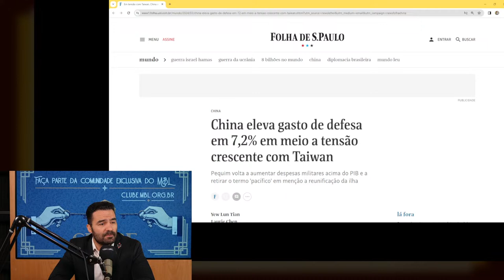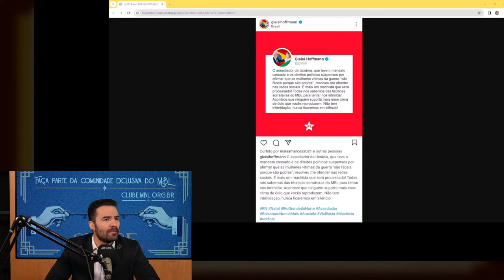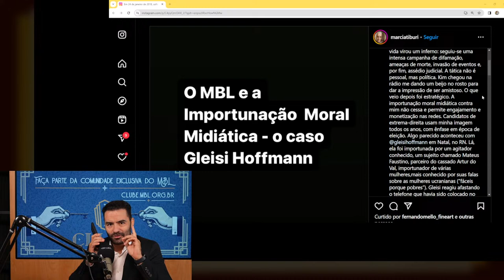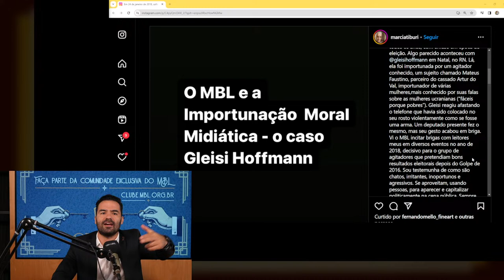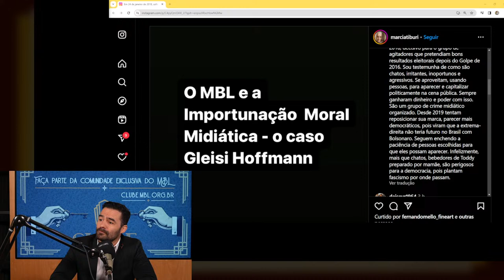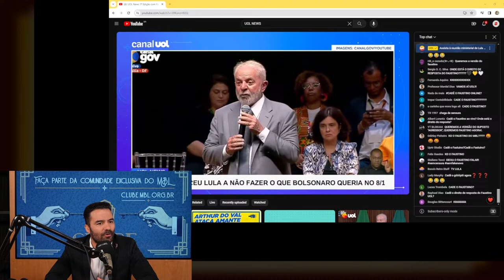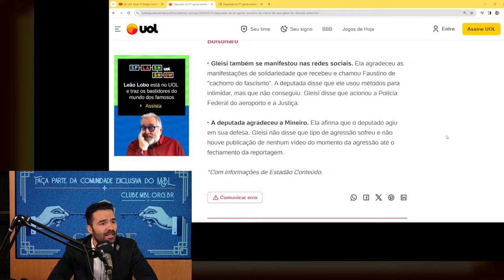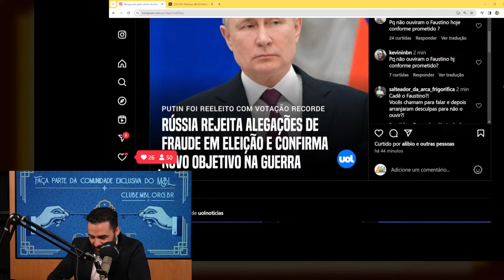GLEISI HOFFMANN VAI PROCESSAR O MBL! l E Detalhe com Arthur do Val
00:00:00 Introdução e Ameaças Nucleares
00:08:00 Gleisi Hoffman ataca Arthur do Val
00:12:00 Marcia Tiburi e a nova modalidade de "Intimidação Midiática" 👎
00:16:00 Faustino na live rebatendo a UOL
00:23:00 Marcia Tiburi não sabe nem escrever direito ✍️
00:28:00 React Video Faustino 📹
00:35:00 Deputado do PT mineiro agrediu câmera do Faustino
00:39:00 React Maninho e Lula
00:43:00 UOL Noticias e Putin

✅Assine agora o Clube MBL e a Revista Valete COM DESCONTO!